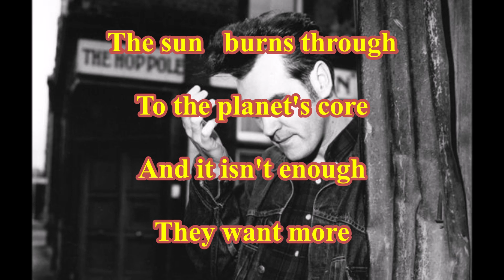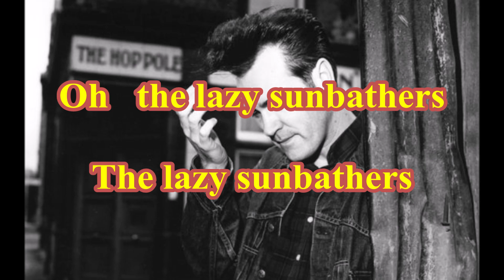Morrissey - The Lazy Sunbathers ( TanoBingo Karaoke )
( TanoBingo Karaoke )